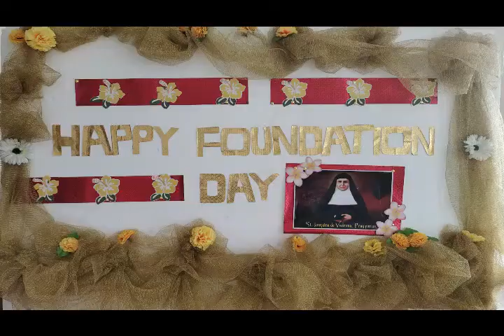Feast day song. 🎼🎶🎙💐